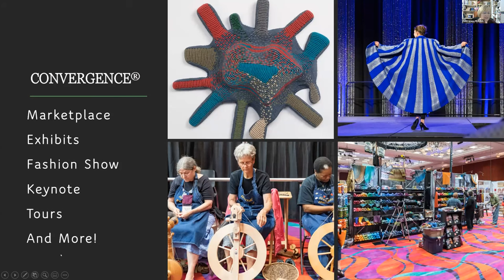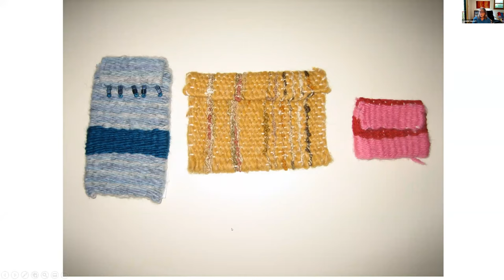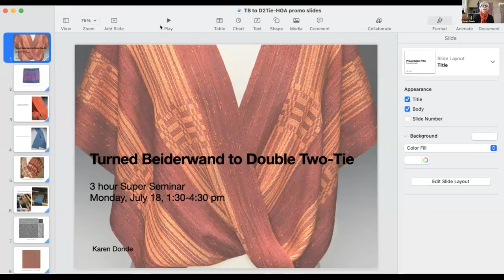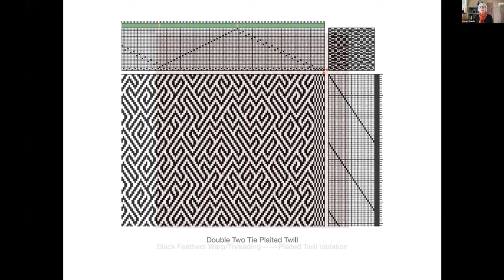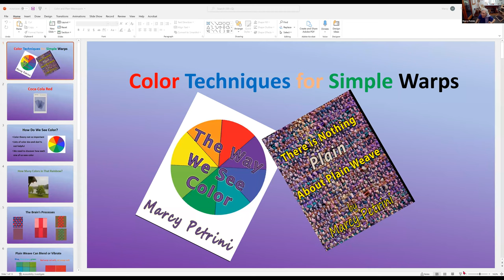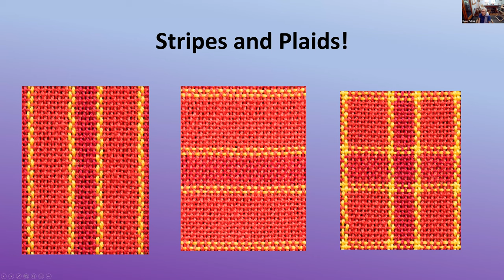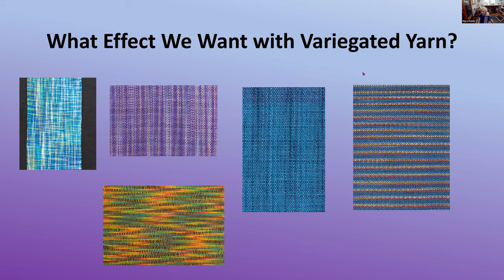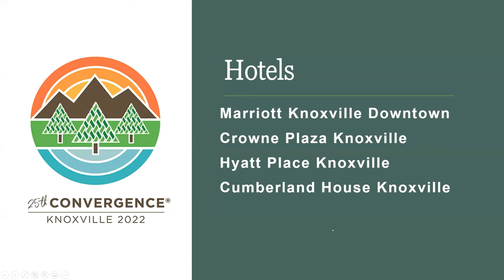Convergence® Leader Session Spotlight: Lippert, Donde, Petrini, Foley, Essen and Imperia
The Convergence® conference is an immersion in the inspiration and stimulation of exhibits, classes, textile tours, shopping and more! Produced by the Handweavers Guild of America, Inc. (HGA), join us for a sneak peek to some of the sessions that will be taught at Convergence® in Knoxville, July 15-21, 2022. Hear from:

Connie Lippert: Build Chipboard Looms: Weave a Pouch

Karen Donde: Turned Beiderwand to Double Two-tie

Marcy Petrini: Color Techniques for Simple Warps

Donna Foley: Natural Color - Getting a Complete Palette from Local and Traditional Natural Dyes

Deb Essen: Weaving with Supplemental warps without a second back beam

Giovanna Imperia: Weaving with Non-Traditional Materials - An exploration of unusual, innovative and just simply funky yarns

This program originally aired on April 14, 2022.